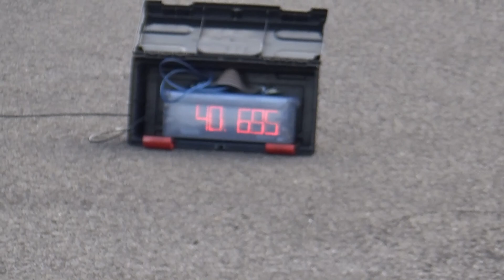2021MGymkhanaWC2​ Bob Roodbaard Honda CBR600RR 40.695